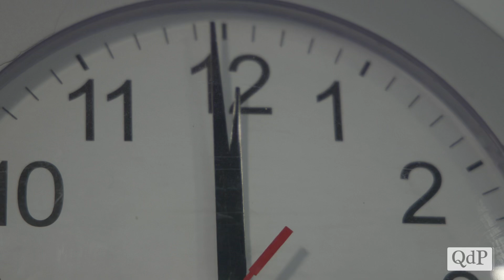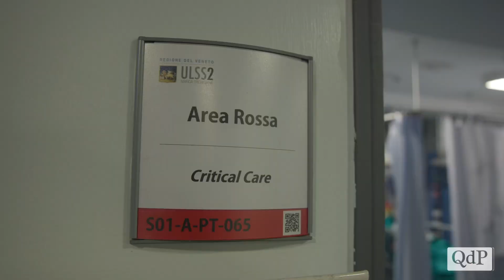Mezzanotte in Area Rossa, il Capodanno al Pronto soccorso di Conegliano